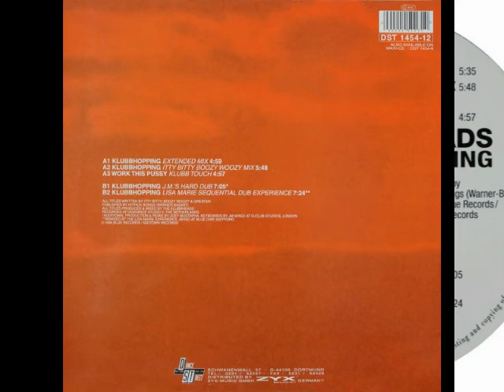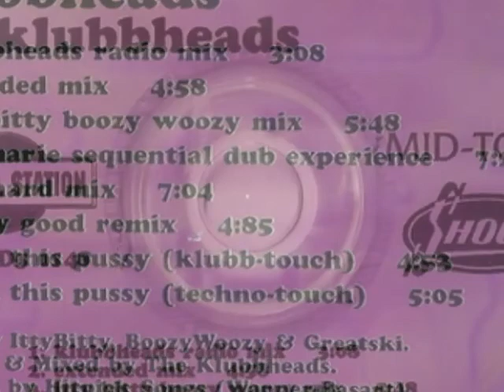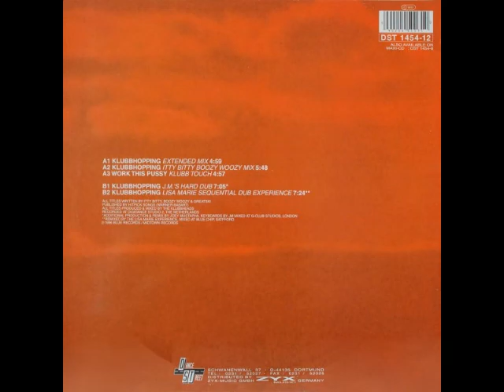Klubbheads – Klubbhopping (12" Lisa Marie Sequential Dub Experience) 1996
Remix – Lisa Marie Experience
Producer, Mixed By – The Klubbheads
Written-By – Itty Bitty, Boozy Woozy And Greatski

Klubbheads is a team of dance music producers and DJs from the Netherlands. They have more than 40 aliases for their recordings, including Hi_Tack, DJ Disco and Drunkenmunky.

Koen Groeneveld (DJ Boozy Woozy) and Addy van der Zwan (Itty Bitty) first worked together in the Turn Up The Bass series of commercial mixes. They started producing music in the 1990s before meeting up with Jan Voermans (Greatski) in 1995. The trio created the sublabel Blue Records for parent Mid-Town Records to release their tracks as Klubbheads. In 1996, they had their first mainstream chart hit with "Klubbhopping", which reached #10 in the UK Singles Chart in May. It was followed up with two other entries into the Top 40, in August 1997 with "Discohopping" (#35) and in August 1998 with "Kickin' Hard" (#36). In 1999 they co-produced "The Launch" for compatriot DJ Jean, reaching #2 in September. At this time they also split up from Blue Records to found the label Digidance.

Lyric:
Known as as half step
But yours is a full climb
You're makin' me dizzy
Pumpin' the junk into my mind
(8x)

Known as as half step (x10)

(20x)